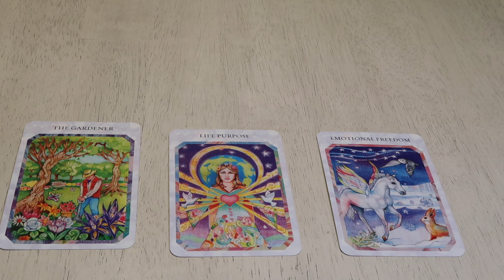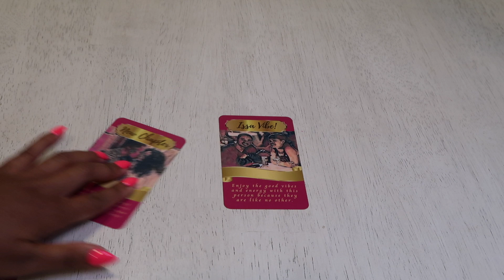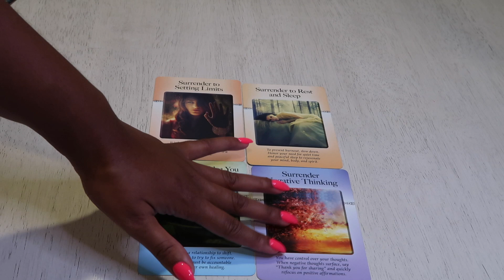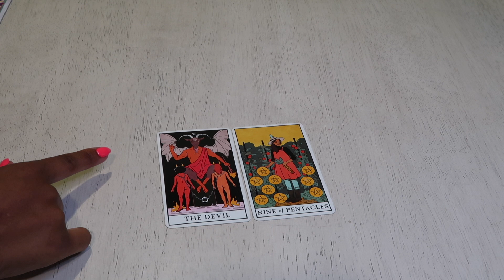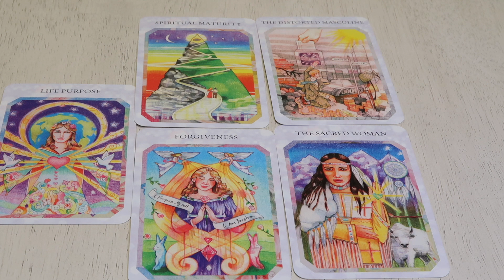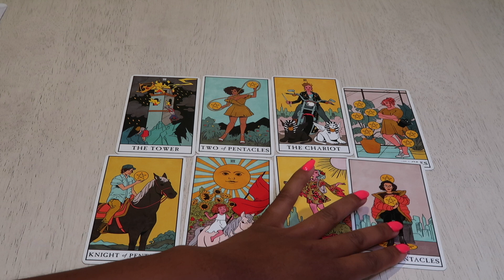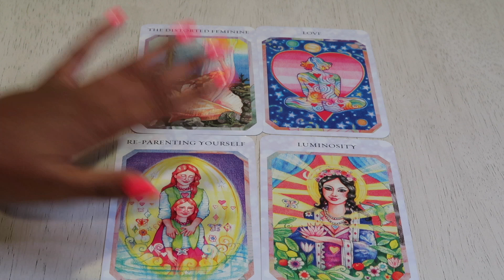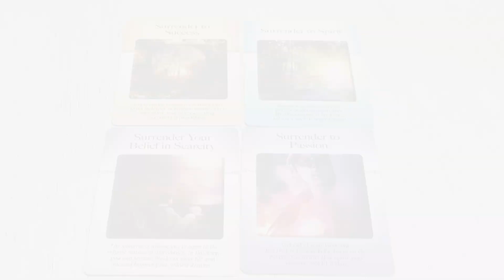💓Pick A Card💓Your Spirit Team's Guidance For Your Love Life! Singles Married Dating Timeless Tarot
⚡️Purpose ⚡️
The Divine Healing with Love channel will provide healing videos healing, channeled guidance, insight, and practical tips for your self-improvement journey and navigating the spiritual landscape.

🌟Bio🌟
My name is Nicole and my mission is to guide you through the healing process and ultimately bring you to a place of wholeness, unconditional love for yourself, and a sense of unbridled freedom and joy from within. I am a lightworker, divine healer, empath, and clairvoyant psychic medium. As for my healing methods, I use various modalities to assist clients through the healing process.  The services offered are designed to help you reach a level of self-awareness and self-realization, begin or continue the healing process,  and help you re-imagine your life. Lastly, my focus is to assist you with unraveling the depths of your soul and support you on your journey as you get closer to becoming your best version.
💛If no one told you that they love you today, I LOVE YOU!💛

⏱Time Stamps ⏱

Collective Message: 1:20

Pile 1: (The Gardener) 4:39

Pile 2: (Life Purpose) 32:16

Pile 3: (Emotional Freedom) 1:02:51

🃏 Decks Used 🃏
Modern Witch Tarot
Black Hollywood Romance Angels
True Love Reading Cards
The Power of Surrender Oracle

Facebook: Divine Healing with Love